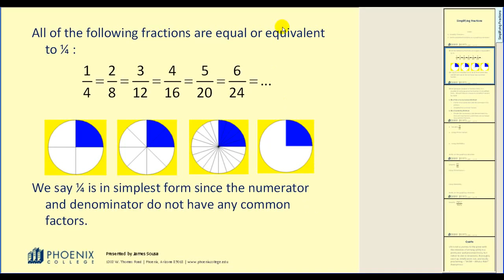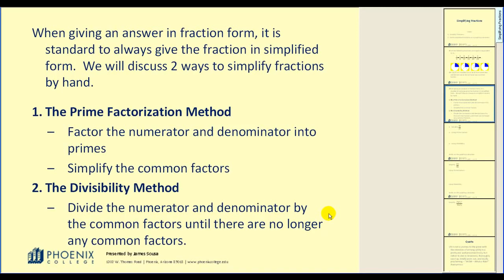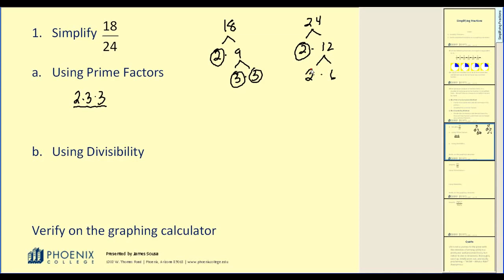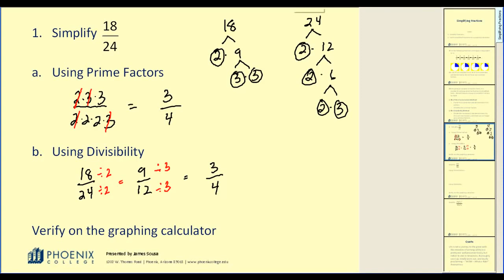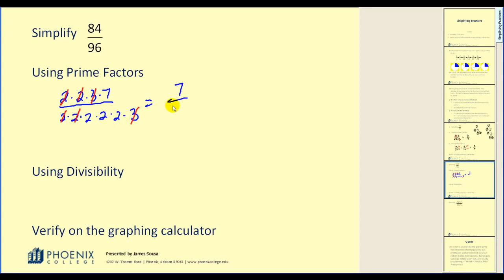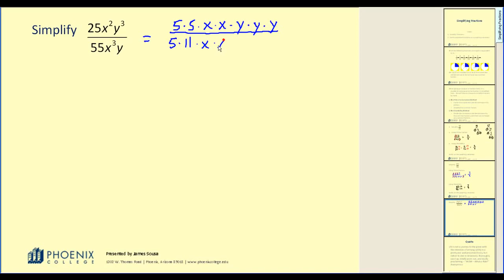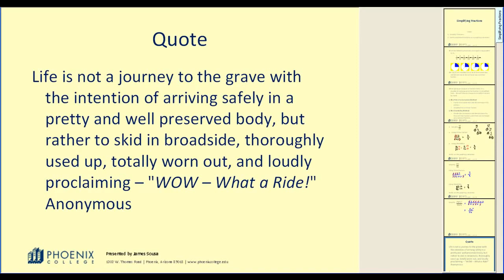Cómo simplificar fracciones